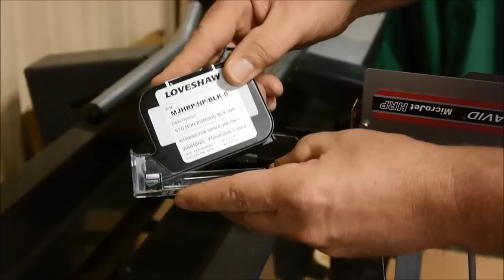MicroJet HRP Non-Porous Ink lets you Print on More Surfaces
Mess free, high quality coding for non-absorbent product surfaces.

The Little David MicroJet HRP Thermal Inkjet Printer has expanded its print surface capabilities.  Our newly formulated non-porous, quick drying ink allows you to easily print on a wide range of non-porous materials including:
Foil packaging, coated cardboard, plastic bags and labels

Improvements over prior non-porous ink formula:
• Darker Image
• Improved Adhesion
• Dries Instantly
• Better De-Cap Time with Self Print-Recovery: (Ink Cartridge can be left in the head for up to 1 day without drying out. Head will self-recover printing if it starts to dry out when no printing has occurred during the normal production cycle.)
Snap in, single use non-porous ink cartridge with solvent-based (Alcohol) ink is formulated for difficult media such as plastic wraps, PVC, tyvec, foils, UV coats, varnish and some metals where fast dry time is needed.